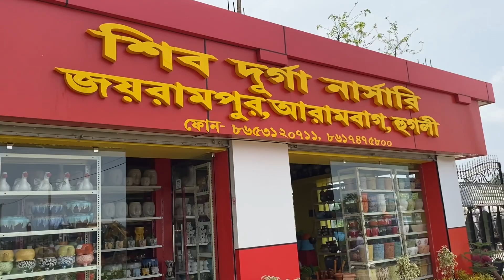শিব দূর্গা নার্সারি আরামবাগ হুগলী - Shiva Durga Nursery One of the best Nursery at Arambagh Hooghly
শিব দূর্গা নার্সারি জয়রামপুর আরামবাগ হুগলী  - Shiva Durga Nursery One of the best Nursery at Arambagh Hooghly